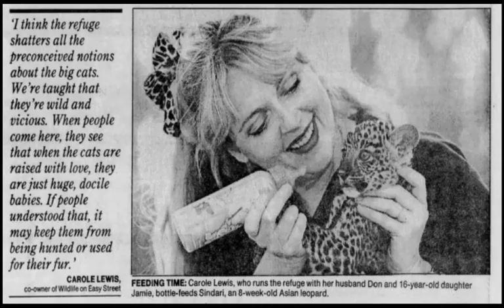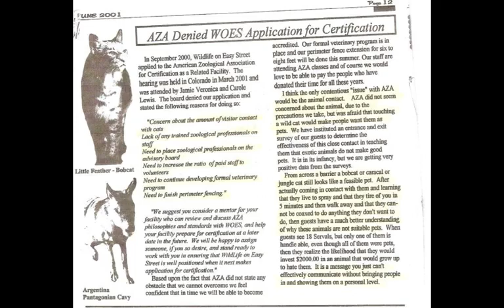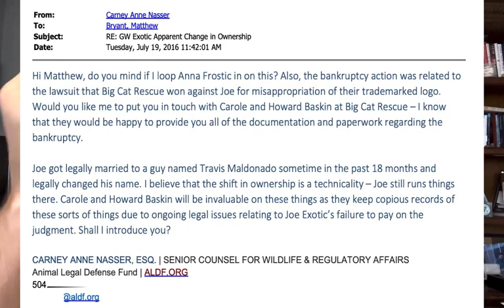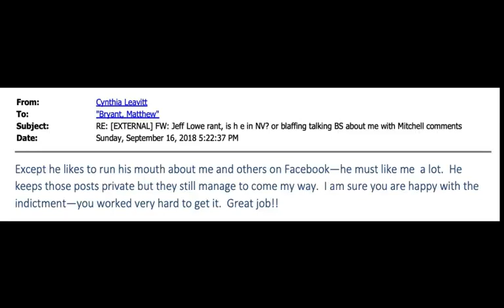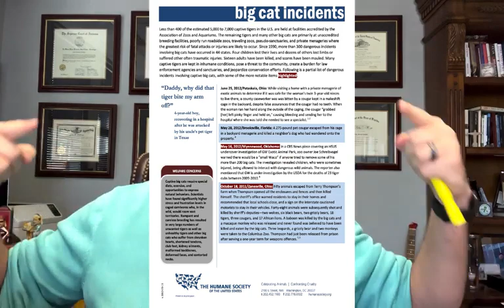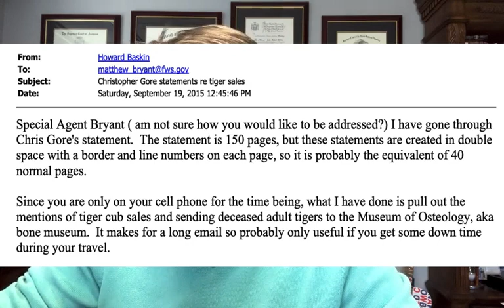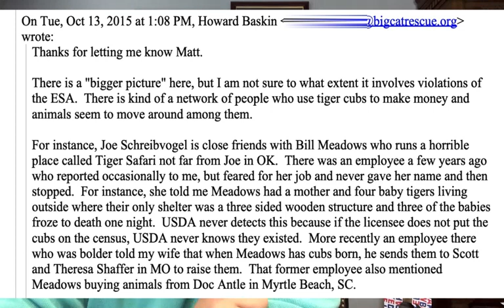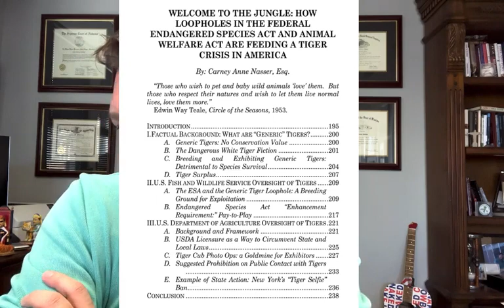Tiger Tales Joe Exotic's Lawyer explains TRUTH not shown in Joe vs Carole or Tiger King Part 4